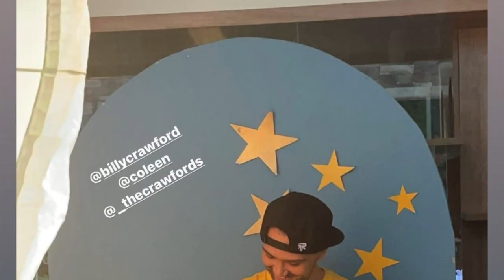BABY AMARI AT PHOTO SHOOT FROM BEACHING || COLEEN AND BILLY BABY AMARI CRAWFORD